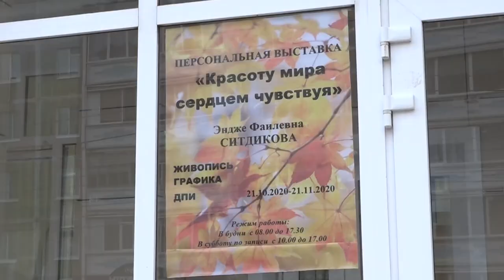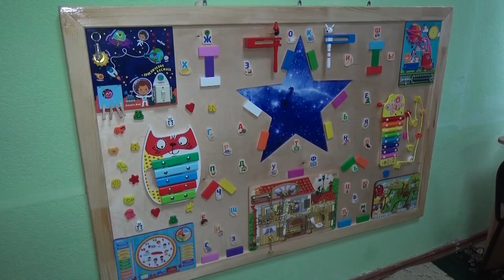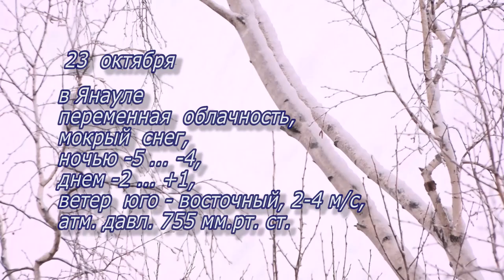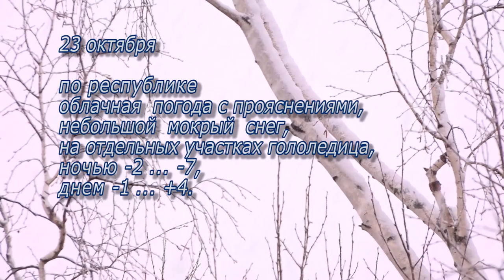Новости от 22 октября 2020 г.Янаул